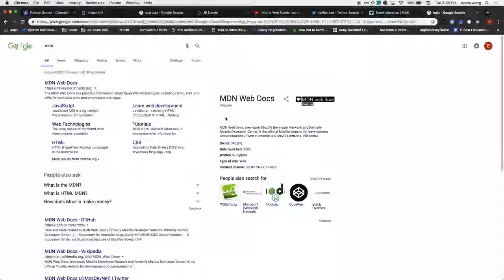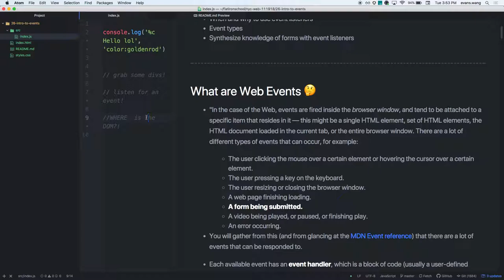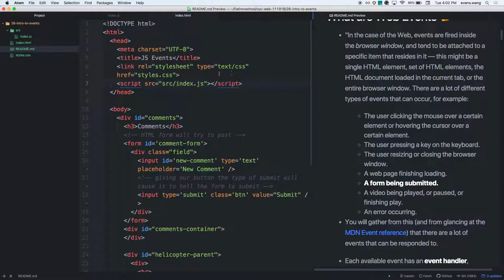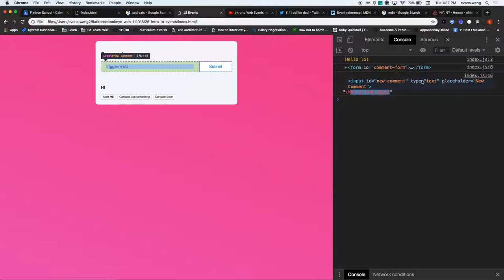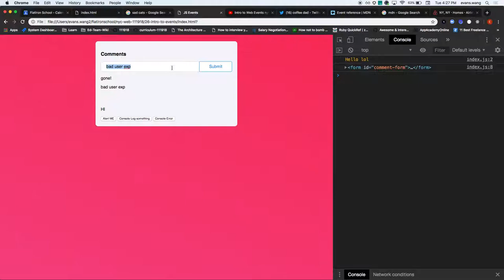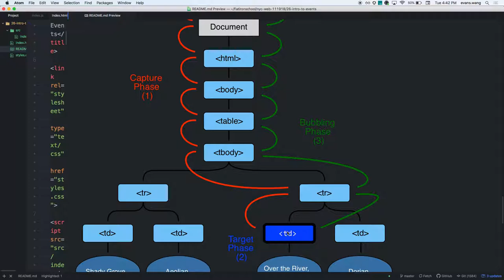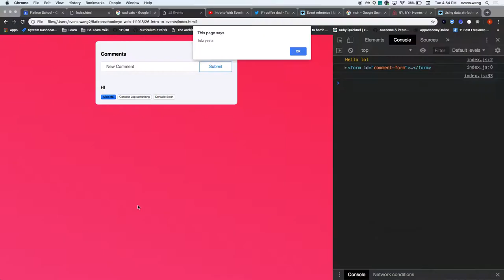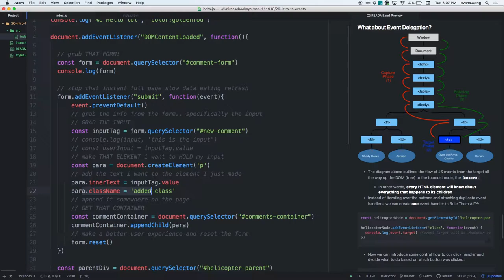js intro to events 111918